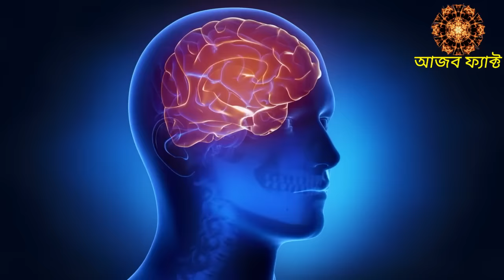সবথেকে সহজ মেডিটেশন এটাই। How To Meditate In Bangla।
আমাদের অনলাইন মেডিটেশনের কোর্সের ব্যাপারে জানতে এবং কোর্সটি নিতে এই লিংকে ক্লিক করুন

Ajob Fact Present - সবথেকে সহজ মেডিটেশন এটাই।
How To Meditate In Bangla।

Hello friends, in a previous video, I told you about the power of meditation. That is, what discussions can do to change your life in discussions. But today I will share with you how will meditate on how to do meditation. After seeing this video ending today, you will have no doubt about meditation, how to meditate, or when, and for how long etc. In today's video you can learn Meditation A2 Jet. So let's start.

Friends, first of all you keep saying that meditation can not be done at any time. Strange? Yes indeed, meditation can never be done, meditation is done, meditation is done. Just like love can not be done anytime, it happens. Similarly, meditation.
Today's video will be longer, yes, how to do meditation in just three minutes, the video can be made, but you can not understand anything, here I will say everything from the basic level of meditation, so that you do not have any confusion at the end of the video.

Before you go to meditation, it is good to know something about you. Keep cleanliness before going to meditation, and where the meditation is done, it is also very clean. In earlier days, meditation was done in deep forest forests because no one would disturb them there. But today it is not possible to meditate in the forest. So you can choose your room room for meditation. But it is better to meditate below the garden or under the tree, we have a relation with nature. So it is very good to meditate in a garden that is blowing pure air in open space but you can meditate in the room also, there is no problem. Just see that the room is clean and clean. Now the most needed for meditation is silence. But nowadays, there will be no more silence between home and this solution is the solution of the Air plug. There are so many air plug in the market which are not very expensive to buy. If you buy two air plug put them in your two ears, then there will be no sound in your ear, even if there is no sound outside.

📷All the music, pictures, and video clips I used in this video are all under no copyright.

Ajob Fact
আজব ফ্যাক্ট